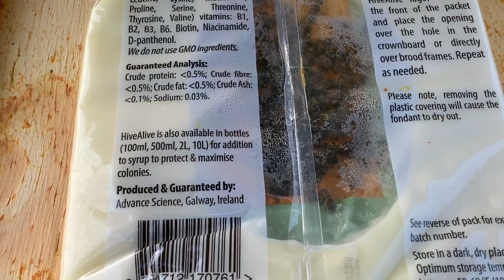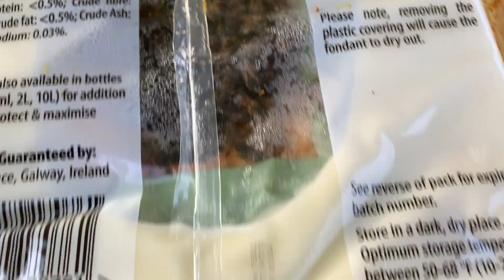Bees On The Fondant (Morning Walk)